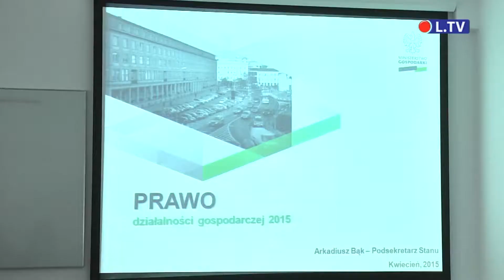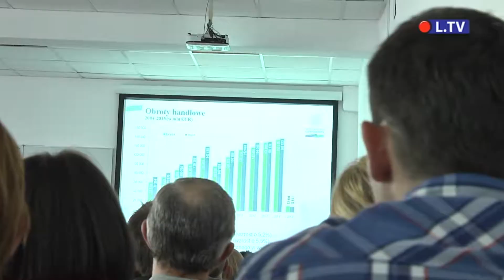Z myślą o biznesie - rozmowy z ostrowieckimi przedsiębiorcami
Z inicjatywy wiceministra gospodarki Arkadiusza Bąka w Ostrowcu Świętokrzyskim rozpoczęło się pierwsze z cyklu spotkań z przedsiębiorcami. Mowa była między innymi o planowanych zmianach ułatwiających prowadzenie działalności.